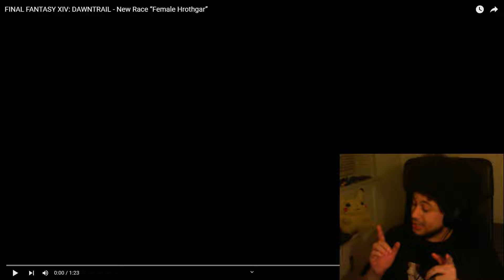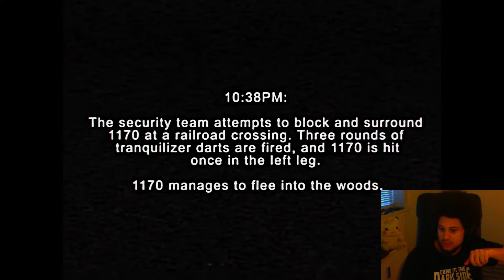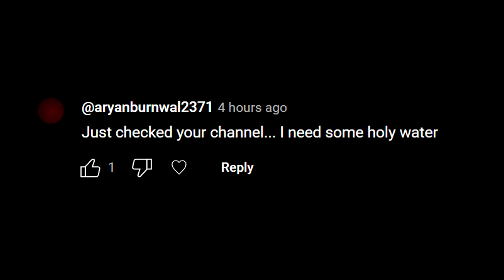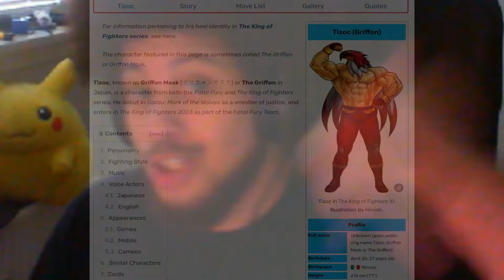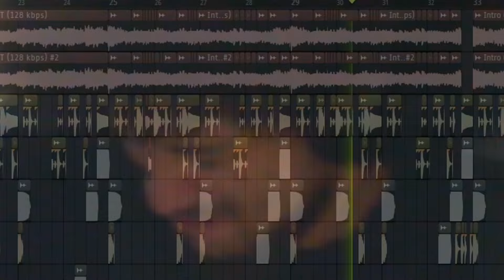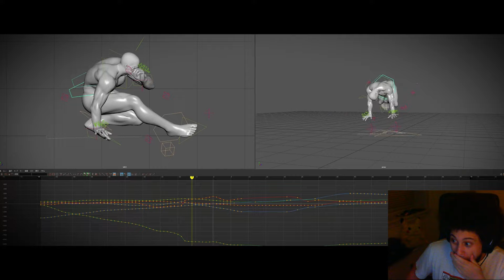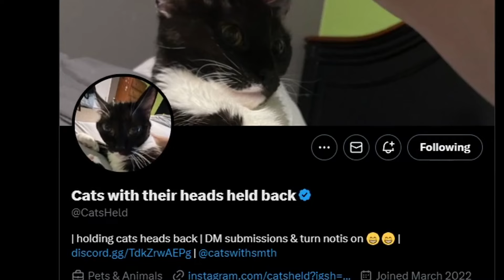BEST OF CHRISBMONKEY 66